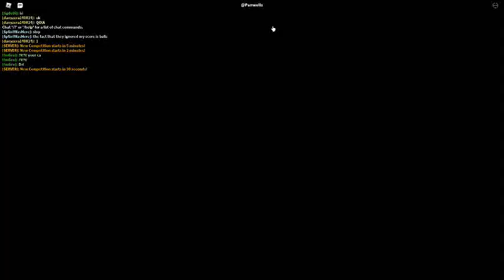Russia Car Crash Compilation 17166